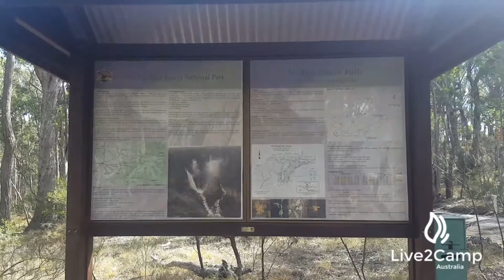Green Gully / Wollomombi Campground - Oxley Wild Rivers National Park, New South Wales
The Green Gully (Wollomombi) Campground is within the Oxley Wild Rivers National Park and beautifully set in amongst the gum trees.  There is free firewood (when available) and a short walk from the campsites there is a lookout with picnic tables and gas BBQ's free to use. The lookout is spectacular.